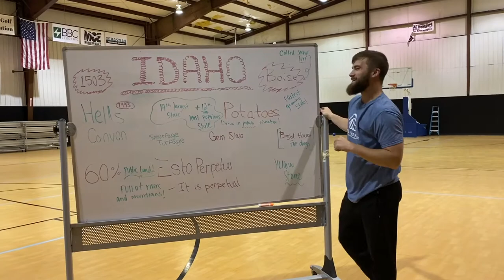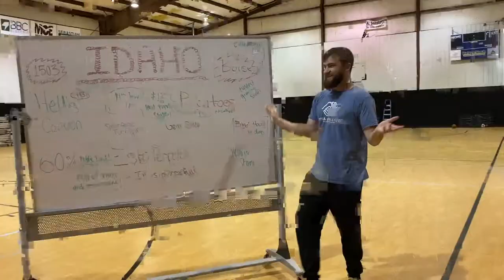Kilty talks about Idaho